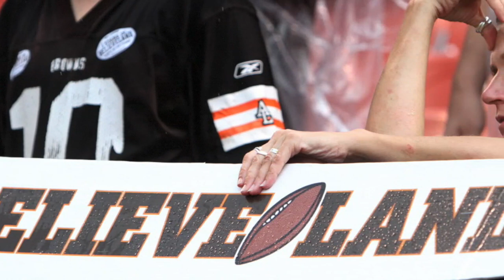Terry Pluto is talking the Cleveland Browns, and how excited should we be for this season?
Terry Pluto is talking the Cleveland Browns, and how excited should we be the team? With all these new, great players, just how many victories can we expect?